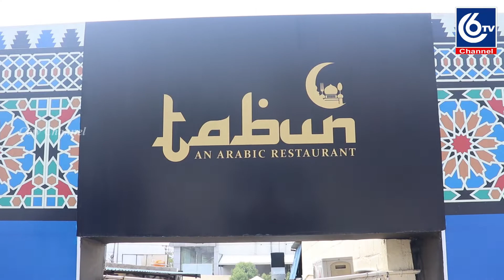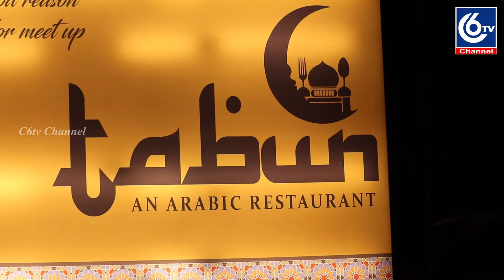Eid Mubarak c6tv Thabun